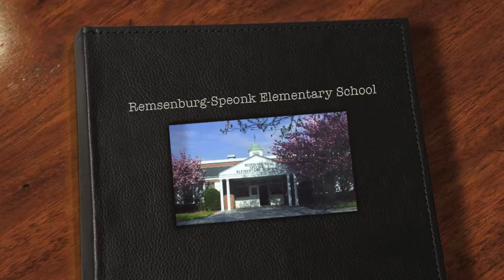12 13 end of year slideshow